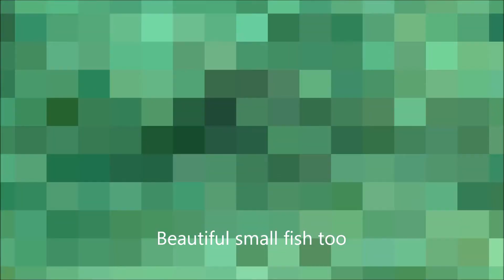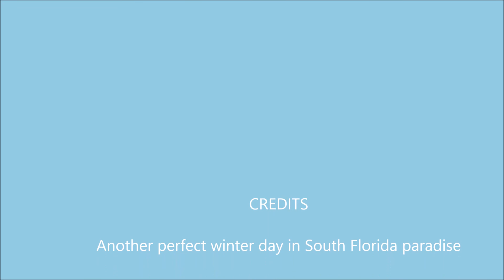Florida lobster beach dive 03 01 2018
moray chase to surface and attacks lobster snare